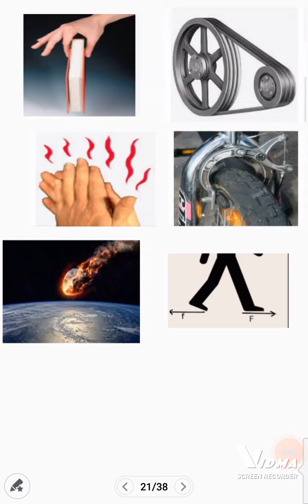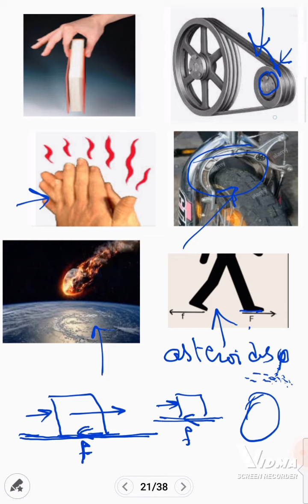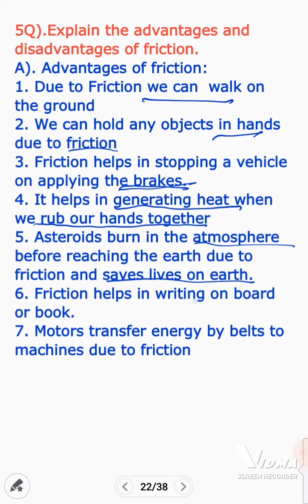ADVANTAGES OF FRICTION 11TH CLASS Physics inter first year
ADVANTAGES of friction